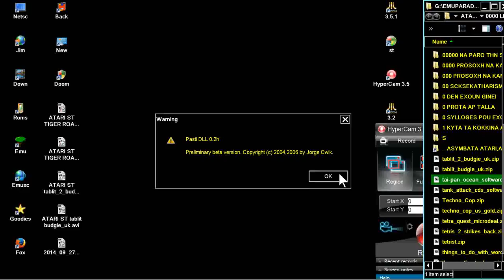ATARI ST Tai Pan Taipan By Ocean Software LTD In 1987 st zip MUSIC SOMETIMES REMINDS YIE AR KUNG FU